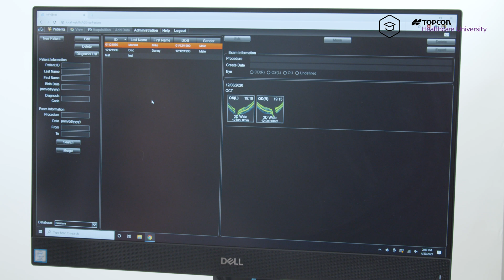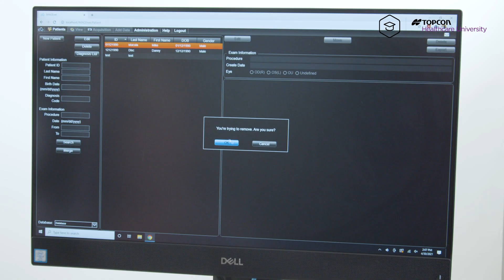IMAGEnet 6 Quick Tip - Merge Patient Data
Managing patient data is essential to an efficient workflow. In this brief quick tip video, Candice, Global Trainer for Topcon Healthcare, walks you through the process of merging patient data!